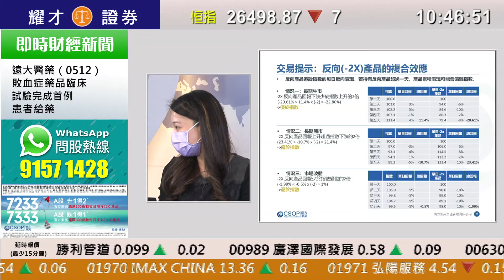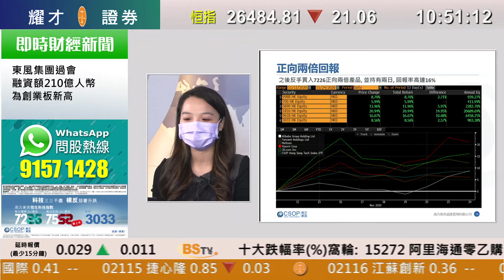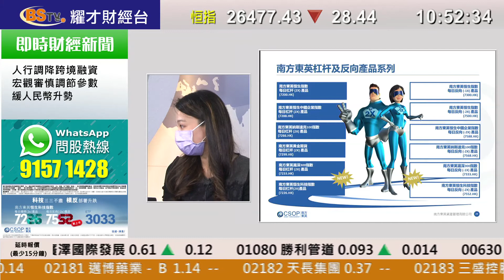耀才財經台 即市攻略 孔穎雯 植耀輝 李溢琳－南方東英特約：科技數指槓反ETF(7226、7552)產品簡介